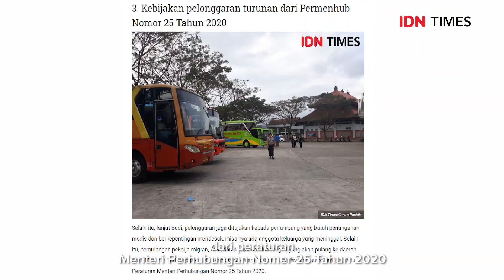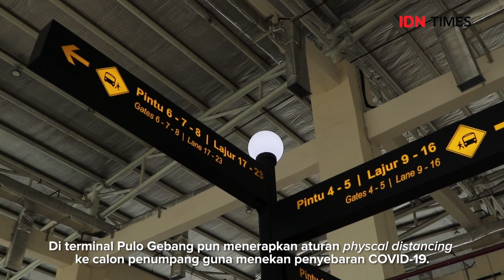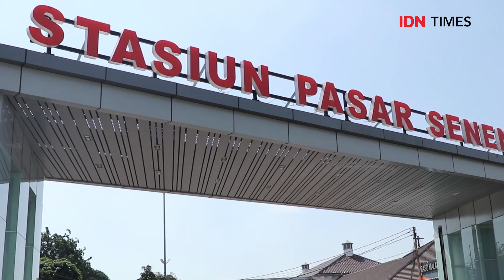Kembali Aktifnya Gerbang Transportasi Umum di Tengah PSBB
Dibukanya moda transportasi oleh Menteri Perhubungan Budi Karya Sumandi, membuat polemik ditengah masyarakat.

Menhub Budi karya dalam rapat kerja virtual nya menjelasan bahwa kebijakan tersebut merupakan salah satu penjabaran dari peraturan Menteri Perhubungan nomer 25 tahun 2020 tentang pengendalian transportasi selama musim mudik idul fitri 1441 hijriah dalam rangka penyebaran COVID-19.

Meskipun tidak naik signifikan, penumpang di terminal bus dan stasiun kereta terus bertambah setiap harinya.

Editor : Dian Gustanty
Camera Person : Athif dan Dian

Baca selengkapnya di sini:
?utm_source=youtube&utm_medium=youtube&utm_campaign=youtube